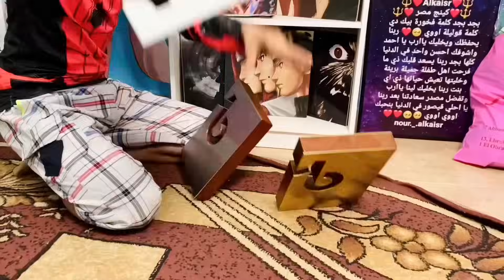لما امك تقولك حاضر انشاء الله علي اي حاجه😂😂القيصر